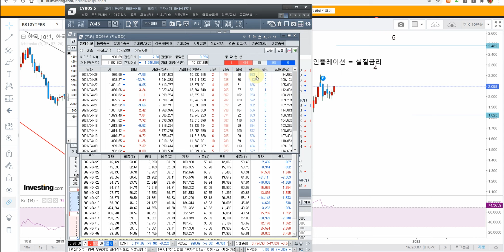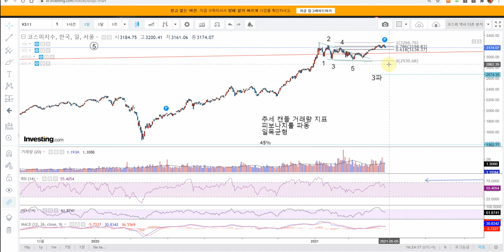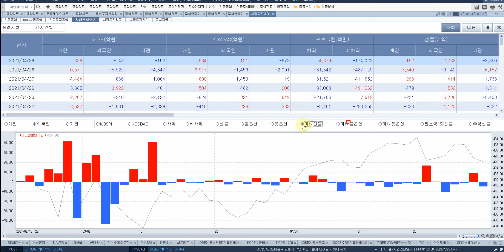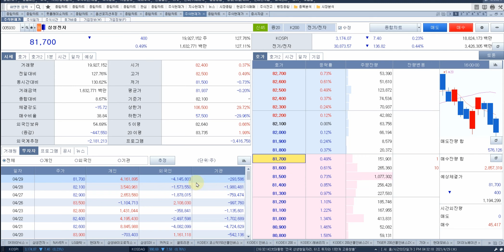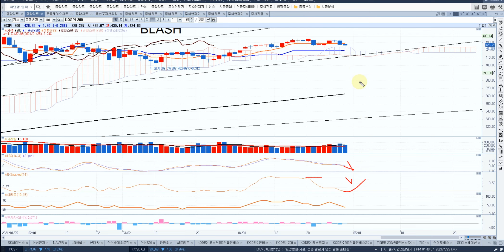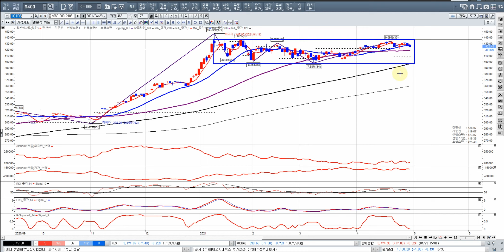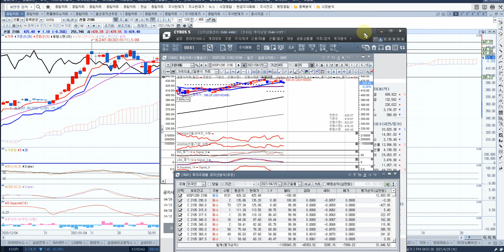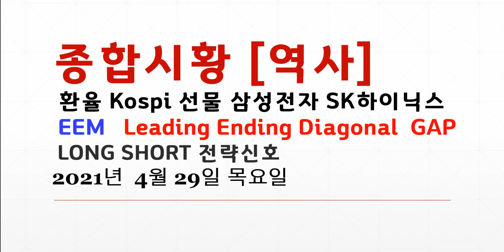종합시황 채권! 환율 EEM kospi! 삼성전자 LONG SHORT 전략 신호